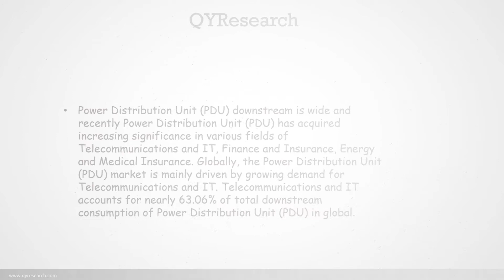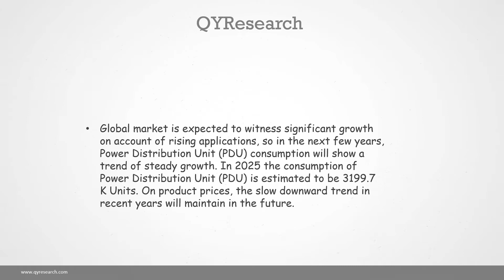Global Power Distribution Unit (PDU) market research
The global Power Distribution Unit (PDU) market is valued at 1173.7 million USD in 2017 and is expected to reach 1728.2 million USD by the end of 2025, growing at a CAGR of 4.96% between 2017 and 2025.